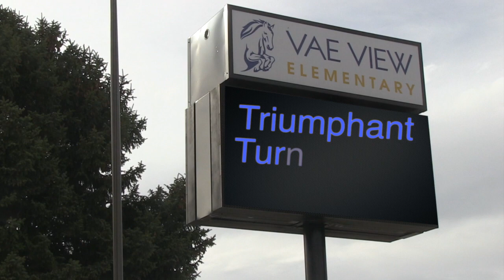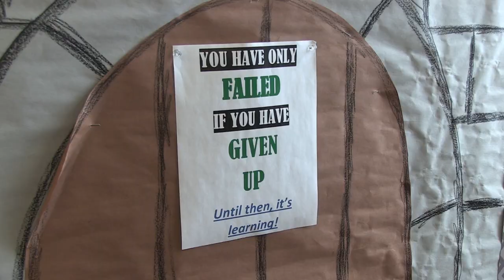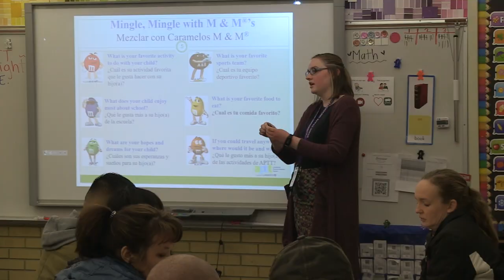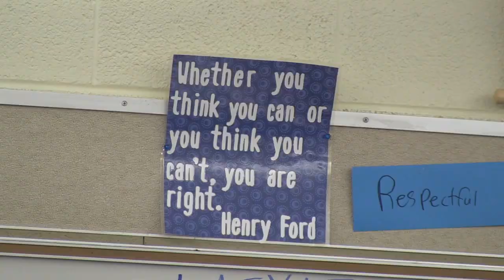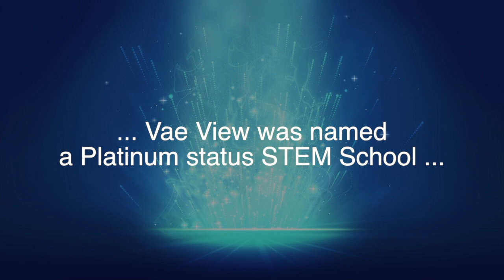Vae View Turnaround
Kudos to Vae View Elementary. With a lot of hard work and dedication of staff members, administrators and parents, the school went from being in the bottom 5 percent of elementary schools in the state to the 30th percent. What a turnaround!